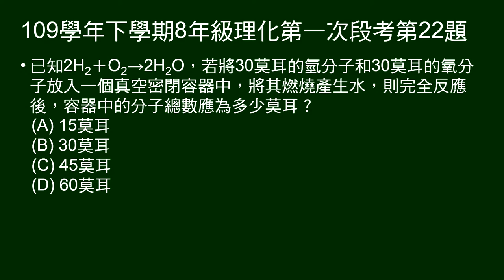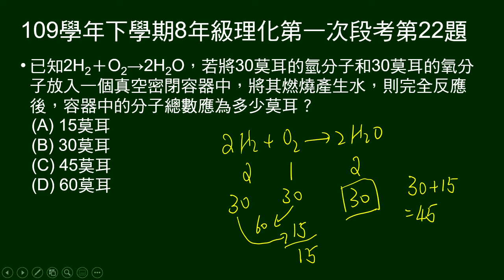109學年下8年級理化一段第22題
給氫氧化合水成水的方程式，問30莫耳的氫分子和30莫耳的氧分子放入密閉容器中，完全反應後，容器中的分子總數應為多少莫耳？